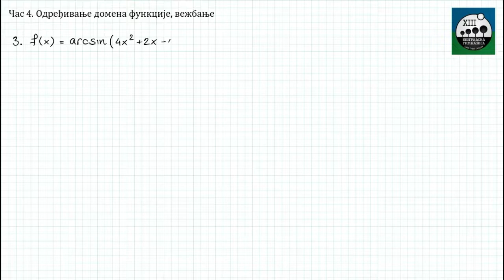4 - Odredjivanje domena funkcije - vezbanje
Matematika IV razred
Nastavna tema: Funkcija
Nastavna jedinica: Odredjivanje domena funkcije - vezbanje
Redni broj casa: 4